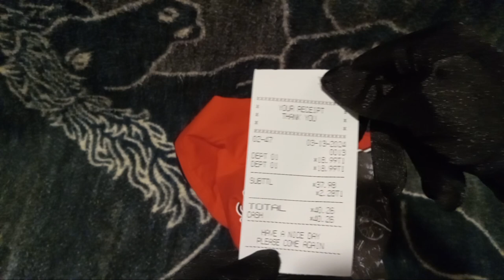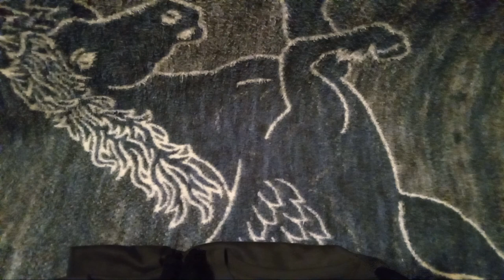Mötley Crüe & AC/DC Rock Band T-Shirts Unpacking!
ﾟ+*:ꔫ:*‹　　›*:ꔫ:*+ﾟ
tonight i unpack two really cool t-shirts that i got at the somerset mall.